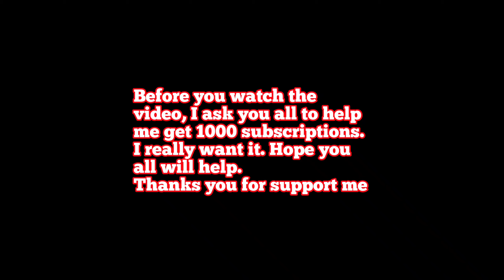Drive Simulator 2 Gameplay Large Commercaial Building/By Ron Gaming Truck Part1 Ep22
My Channel

Drive Simulator 2 are produced in 2018

Hello everyone.I want to tell you my channel is creating for post video game for you watching everyday,And i hope you enjoy my video and click like all my video and don't forget subscribe my channel for video everyday.

["Gamer for You-You for Gamer"]

Thank everyone who spends their time for watching this video in my channel. Once again i wish you happy happy with family and relalives.And have a nice day😘